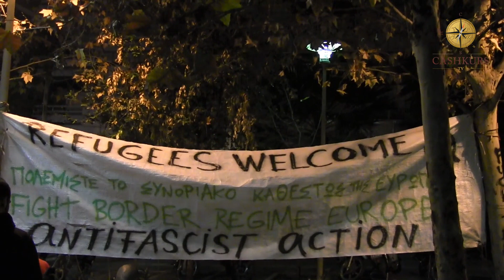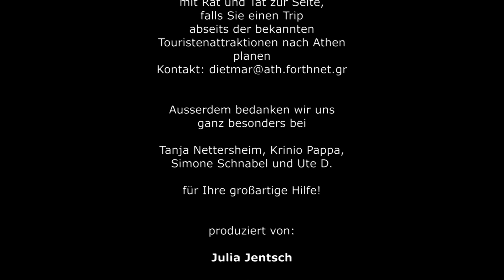mit Dirk Müller in Athen - Vollversion: Athen - Schauplatz einer modernen griechischen Tragödie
produziert von Anfang des Jahres waren wir mit Cashkurs-TV in Athen unterwegs.Gemeinsam mit Dirk Müller wollten wir uns selbst ein Bild von der Lage in Griechenland machen.